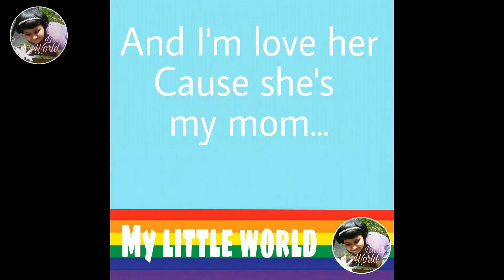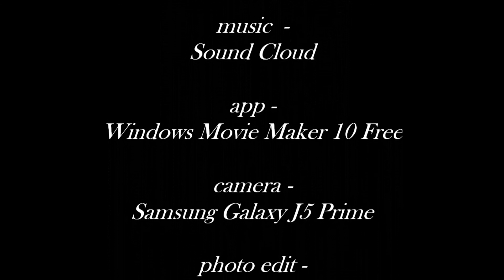Roses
Crafting easy Rose flowers by clay. Beautiful flower basket.